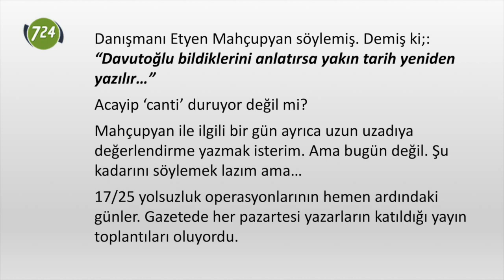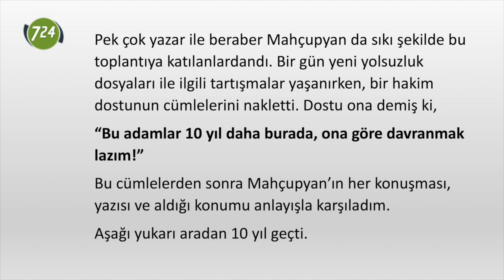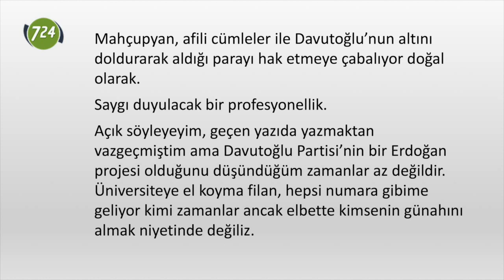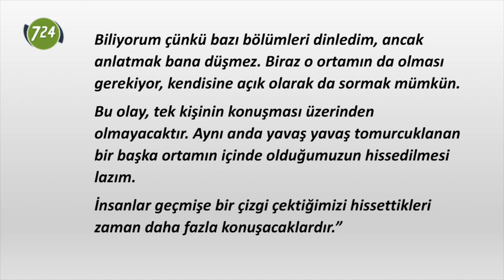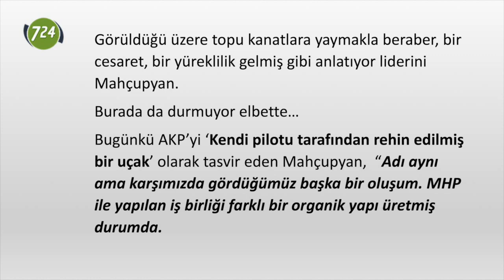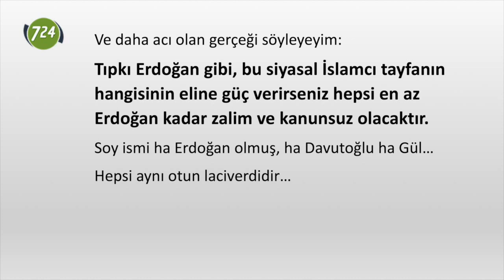Bak şu konuşmayana! [M. Nedim Hazar]